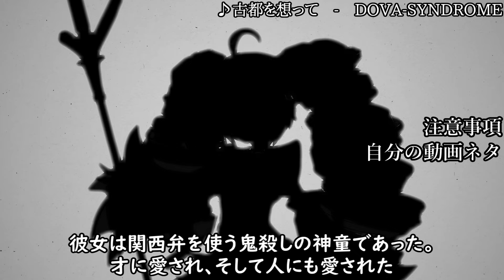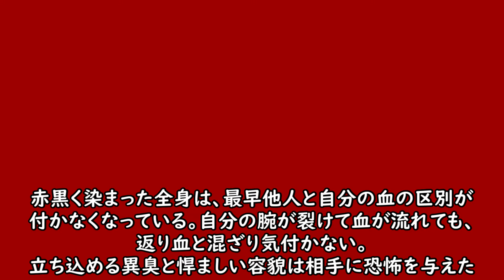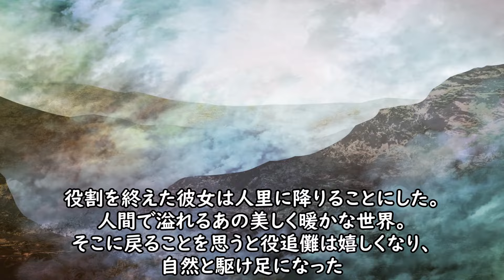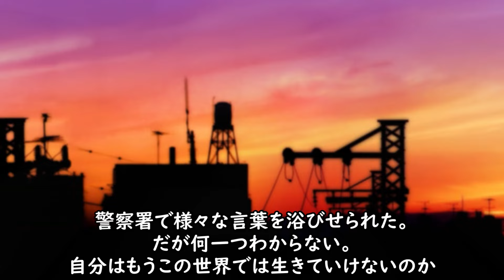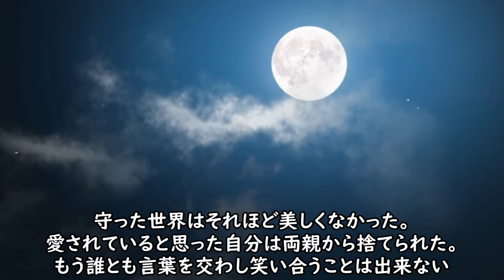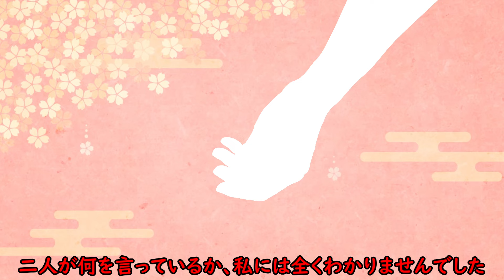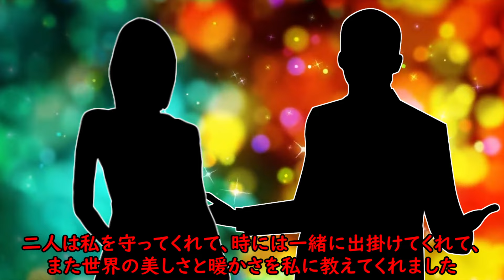泣いた赤鬼【VOICEROID&ガイノイド劇場】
なんとか節分に間に合いました。